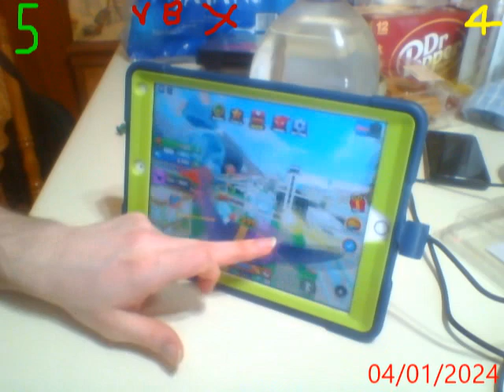Lets Mostly play Evopop part 1,004 (I bought new monsters in Dino Ride Sim & grew them a bit Pt. 2!)